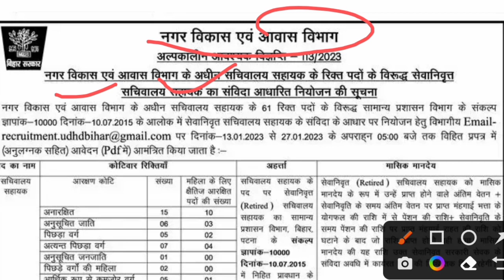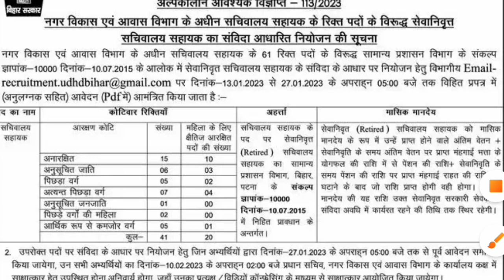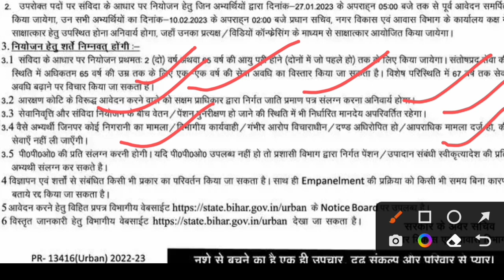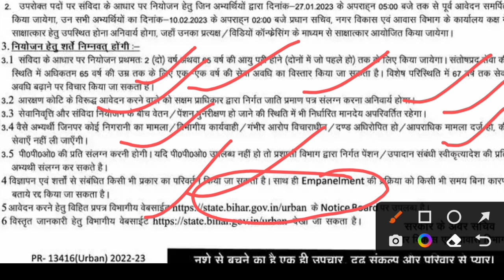Bihar New Vacancy 2023 // नगर विकास और आवास विभाग में संविदा पर बहाली // जल्द करे आवेदन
Edu Talks Exam

नगर विकास और आवास विभाग में संविदा पर बहाली //
जल्द करे आवेदन

Bihar government new vacancy
Bihar government vacancy
nagar vikas aur aavas vibhag new vacancy
sachivalay sahayak vacancy Bihar
sachivalay sahayak vacancy

bihar new vacancy
bihar vacancy
bihar clerk new vacancy
New vacancy in Bihar Government
sarkari vacancy in bihar